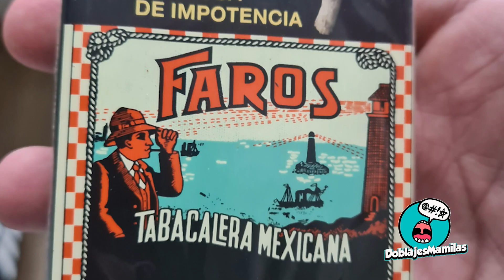CAGUAMAN I TEAM FRÍO V.S. TEAM CALOR